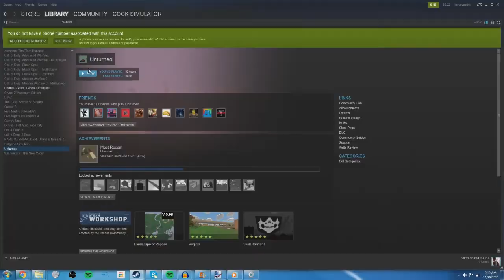(10-26-2015) UNTURNED PVP | Epic Revenge! (AlbertsStuff Reupload)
og description: Today in Unturned I continuously hunt down a duo that kills me a few times. Do I get my revenge? Do they kill me 99999 times tune in this time to tune int his time to watch Unturned. I don't know.